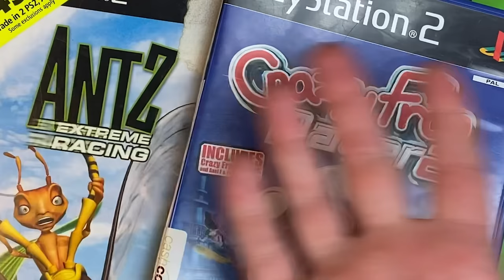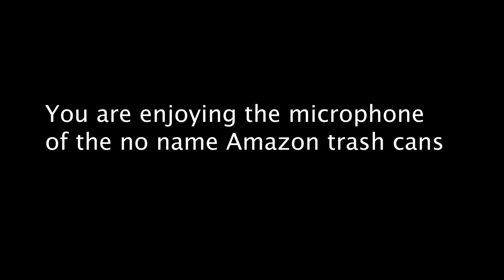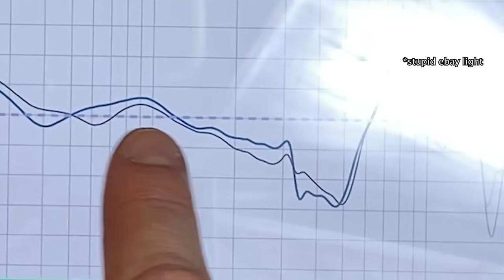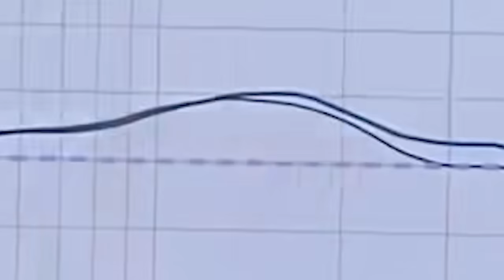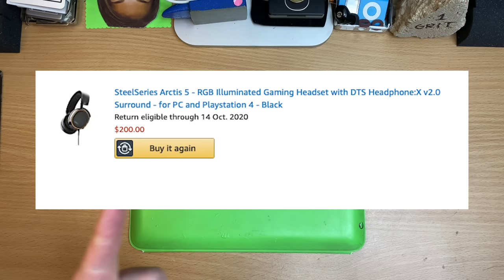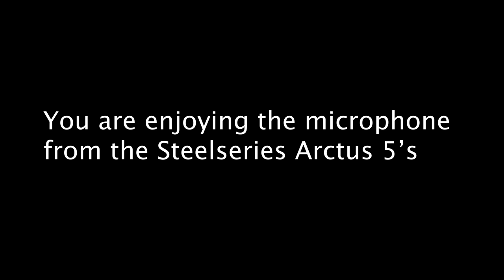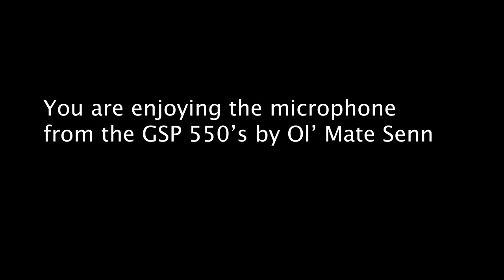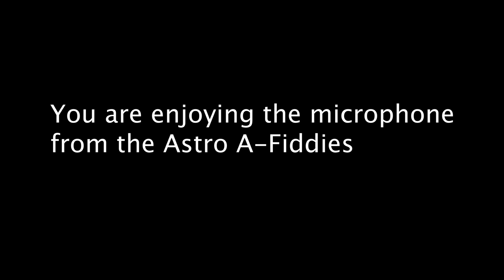Do gaming headsets sound good?